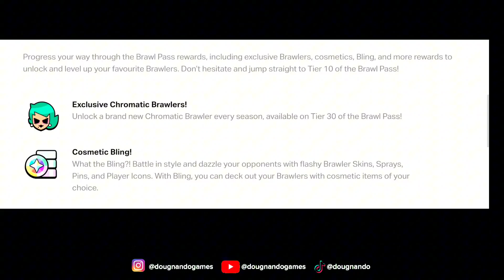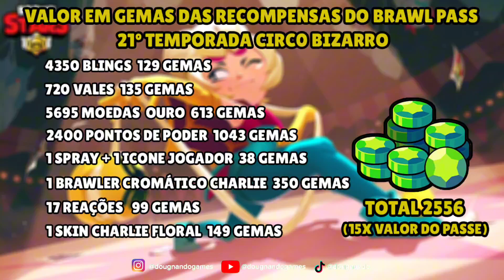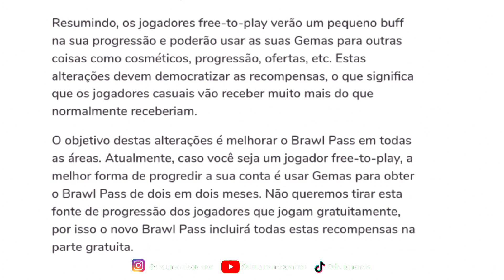SINCERÃO!! ASSISTA ANTES DE COMPRAR O NOVO BRAWL PASS DA CHARLIE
Todos os detalhes do 21 Brawl Pass Circo Bizarro e as novidades que estão por vir no Brawl Stars.

PREÇO, DATA, ANIMAÇÕES DE
VITÓRIA, DERROTA E TUDO + SOBRE